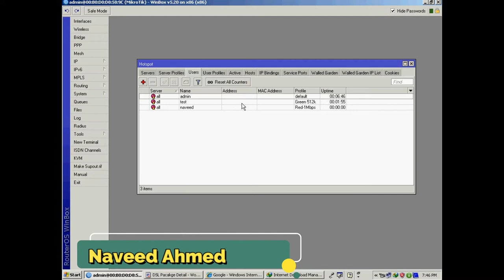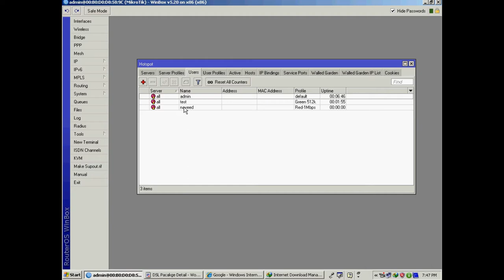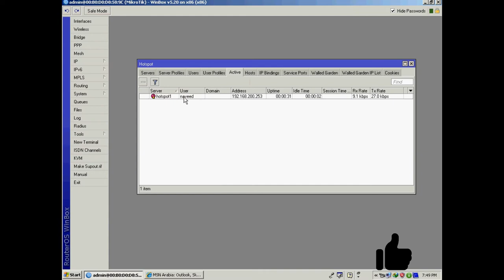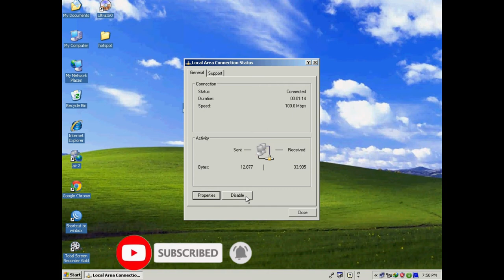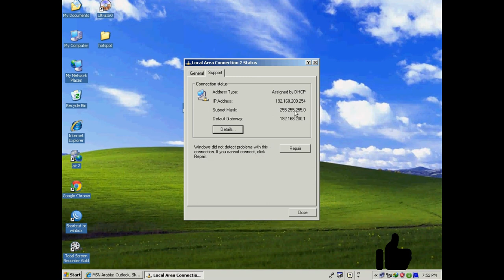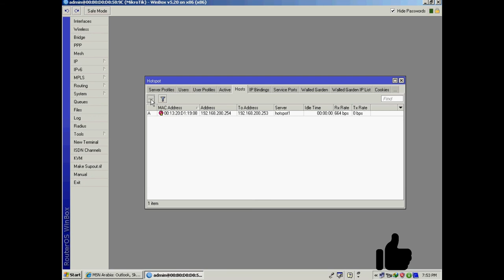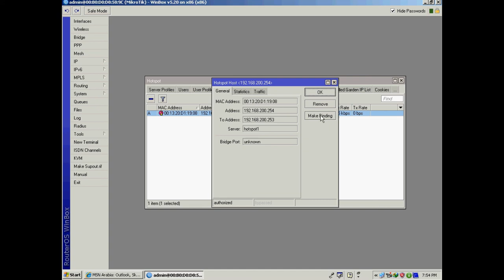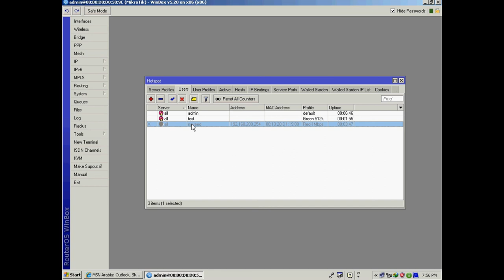Mikrotik Hotspot MAC and IP Binding Configuration Lecture 1, Part 3 (03)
mikrotik hotspot mac address auto login
IT Secrets is a Youtube channel, is practically about Firewall and Router Configuration, as Mikrotik, Pfsense, Linux, FreeBSD, FreeNas, Nas4Free, Cisco  and Microsoft. It's additionally concealed specialized things and most recent strategies in computer network field.

Mikrotik Hotspot MAC and IP Binding Configuration Lecture 1, Part 3, I this lecture you will learn about bind MAC address on LAN interface to restrict internet access in Mikrotik Router. If you bind MAC address on LAN interface, unauthorized access in your Mikrotik router can be prevented so easily.

My Other Videos Link Mikrotik Zero to Hero Series